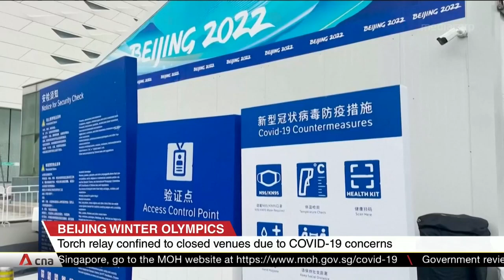Beijing Winter Olympics: Torch relay confined to closed venues due to COVID-19 concerns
Organisers of the Beijing Winter Olympics have scaled back the Games' torch relay further. The event will now be cordoned off to the public and held in closed venues, due to COVID-19 concerns. The torch relay takes place from Feb 2 to 4 in Beijing, Yanqing and Zhangjiakou, where the Olympics will be held. Only a select few will be able to participate in the relay, while others can interact online. The Winter Olympics will also be one of the world's most restricted mass sporting events since the pandemic. All participants are required to operate in a strict "bubble" cut off from the outside world.